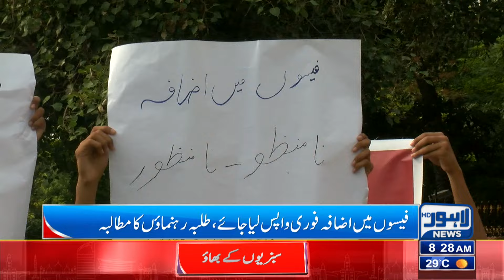Breaking News !! Students Protest Against Fee Increase | Lahore News HD